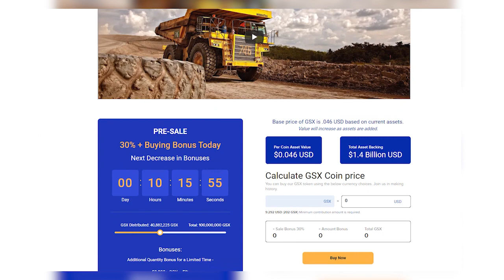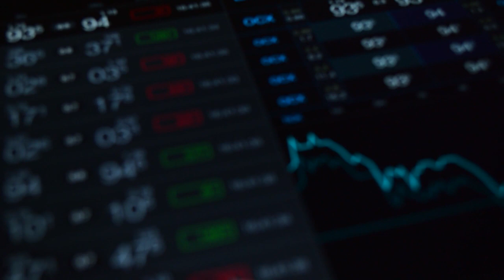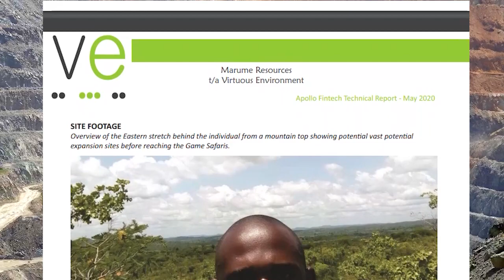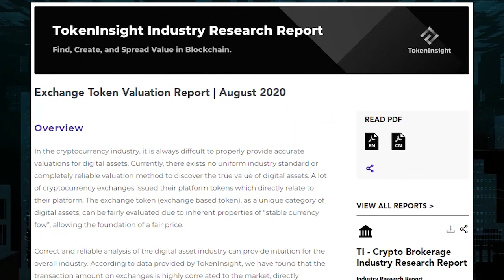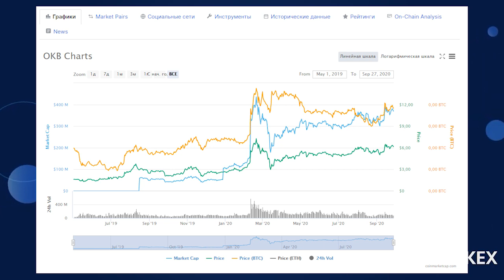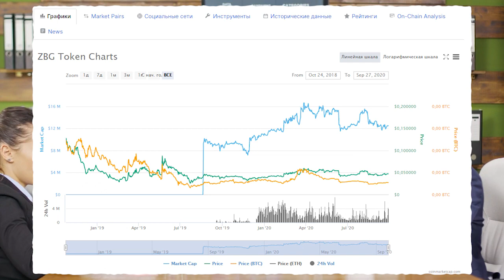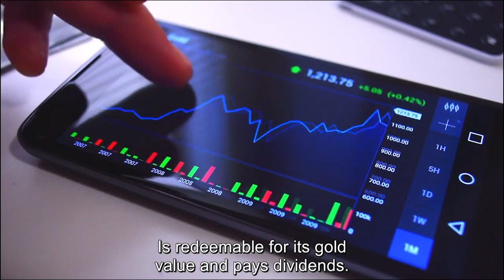🔝 Топ 3 токена для инвестиции в октябре 2020 года. (GSX, ZT, OKB)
Количество токенов, которыми можно пользоваться в криптоэкономике, исчисляется сотнями. Но лишь немногие из них заслуживают внимания инвесторов. Каждый год составляются прогнозы аналитических служб, указывающих на то, куда же стоит вложить свои средства. В 2020 году предлагается инвестировать в несколько токенов. Рассмотрим 3 из них.

🔻🔻🔻🔻🔻🔻Полезные ссылки GSX:🔻🔻🔻🔻🔻🔻

💰 Платформа предлагает предпродажный бонус до 40 %. Предусмотрены и другие бонусы.
 • 50 000+ GSX = 5%
 • 500 000+ GSX = 10%
 • 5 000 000+ GSX = 15%

🔻🔻🔻🔻🔻🔻Полезные ссылки ZT: 🔻🔻🔻🔻🔻🔻

🔻🔻🔻🔻🔻🔻Полезные ссылки OKB: 🔻🔻🔻🔻🔻🔻